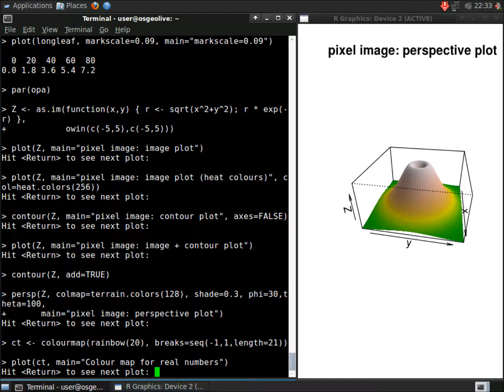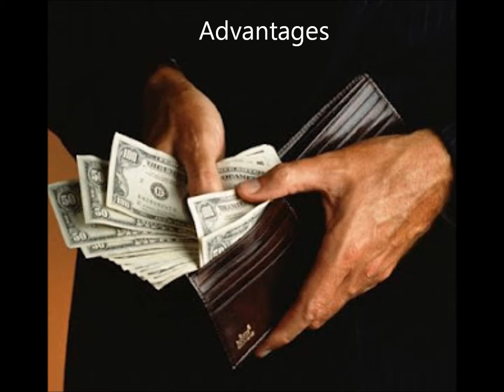Careers in Computer Programming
Computer Careers